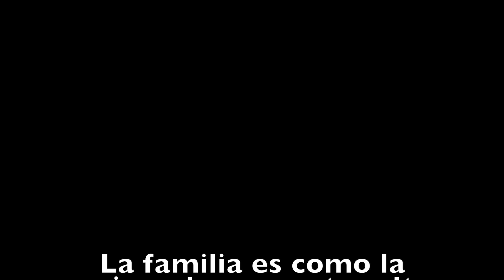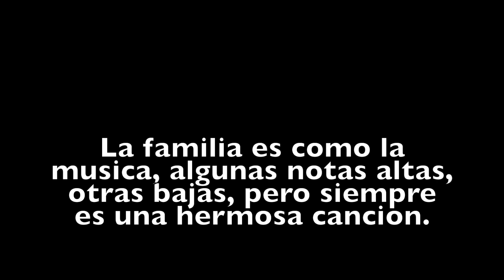Oh Ohhhhhh todos tirados a la alberca😱